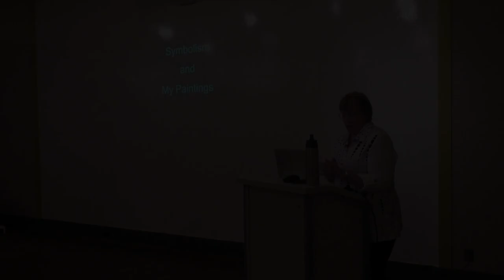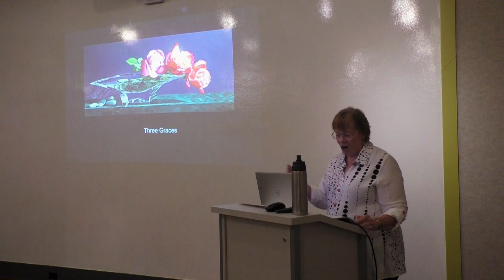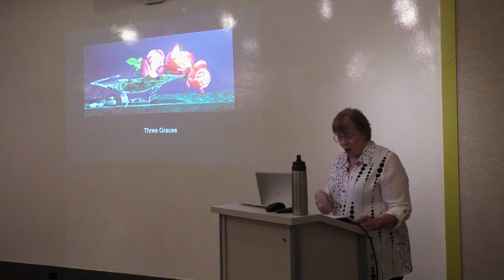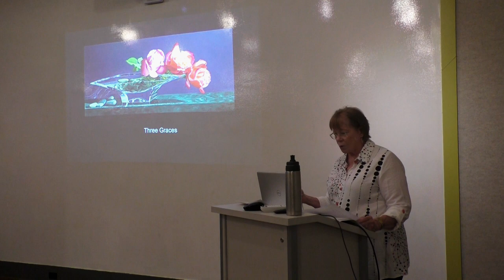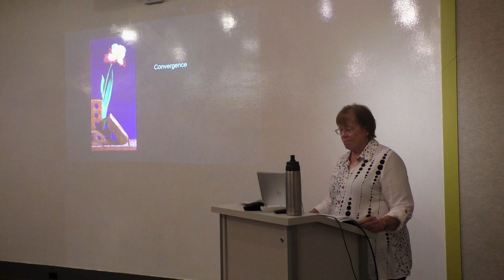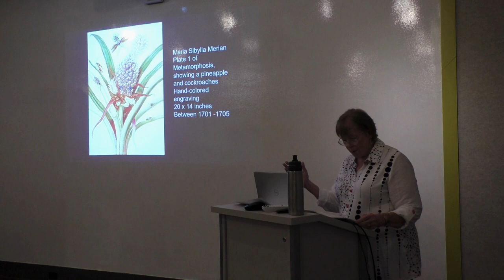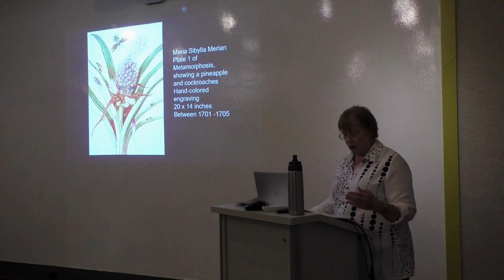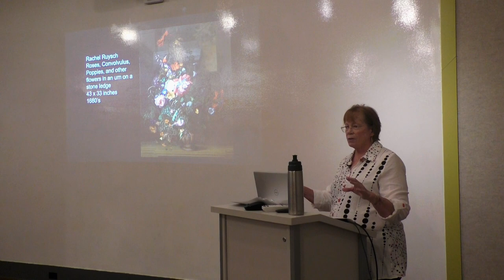Cultivating the Dutch Tradition in the 21st Century: A Talk by Artist Jane Jones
Jane Jones is an American artist who works in the context of 17th century Dutch still-life. Her contemporary perspective on floral still life successfully combines the history and tradition of 17th Century Dutch Still Life painting with modern objectivity. While Jones has been a life-long student of 17th-century Dutch floral painting, she takes a contemporary stylistic approach to her own work, producing compositions which are spare and elegant. They also take cues from science.  Having earned degrees in biology as well as art history, the artist says, “The most important things I took away from my science education were a deep respect for living systems and ecology, their inherent homeostasis, and the importance of precision when observing nature.”  Jane Jones also possesses a deep and un-abiding concern, an ethic if you will, about the disruption of the balance of nature that is caused by climate change.

As part of her exhibition, "Cultivating the Dutch Tradition in the 21st Century: Jane Jones' Hyperrealist Floral Paintings" which was on view at the Holland Museum, Holland, MI from May 5 through July 3, 2023, artist Jane Jones spoke at the museum on May 18, 2023 about her work and career and how she was influenced by Dutch 17th Century Still Life painters like Rachael Ruysch and Maria Van Oosterwyck.

The Curator of the exhibition is David J. Wagner, who earned his Ph.D. in American Studies and served as a museum director for 20 years.  He also serves as President of David J. Wagner, L.L.C., a Wisconsin-based company that produces and manages traveling museum exhibitions.